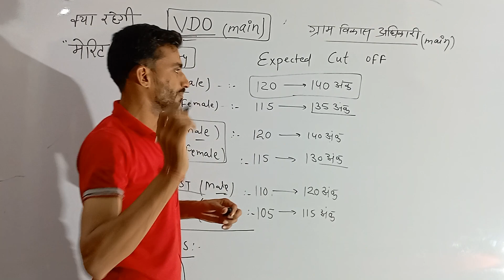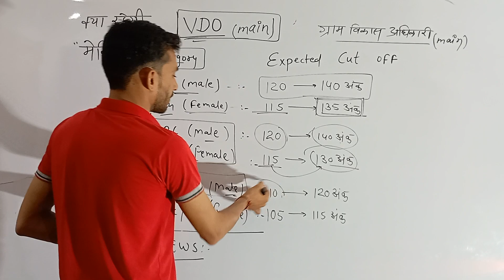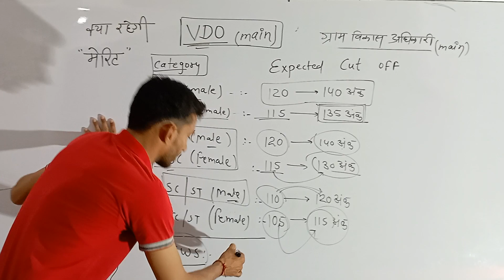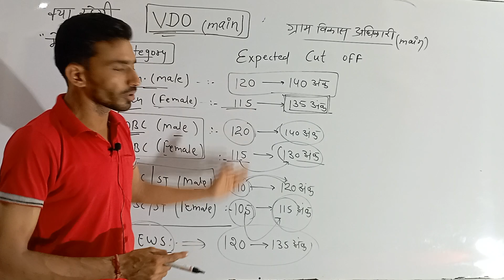क्या रहेगी VDO main EXAM की कट ऑफ अंतिम रूप से सही और सटीक विश्लेषण.......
VDOMains# examkiSATIK
हड़प्पा क्लासेस kuchaman city
मे आपका हार्दिक सवागत है.